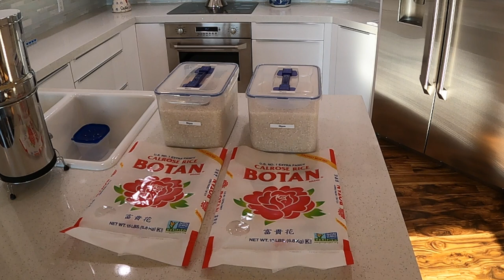Rice Container For WandA | Globetrotter Airstream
Episode 134 - Rice Container For WandA | Globetrotter Airstream

Lock & Lock Container 10 Liters/10.6 Quarts

20lbs. Calrose Rice